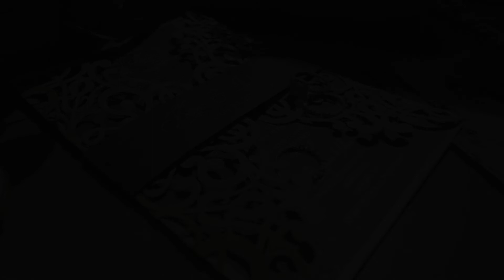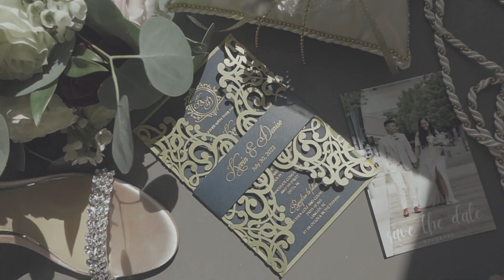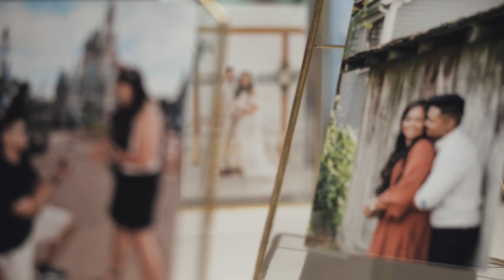Denise and Kevin Highlight Film | Langley, BC